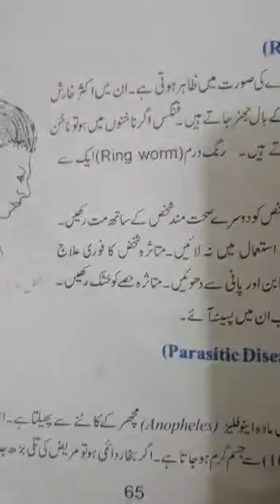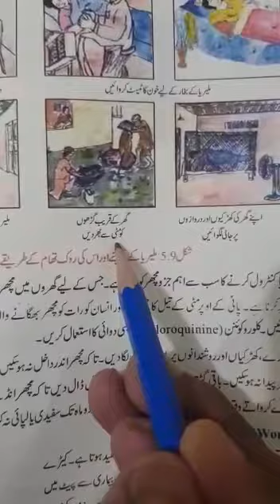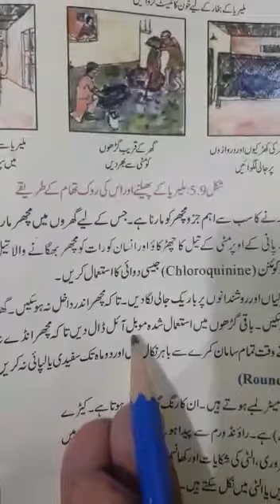Chapter# 5 (long Question # 6)General Science class-9th Arts